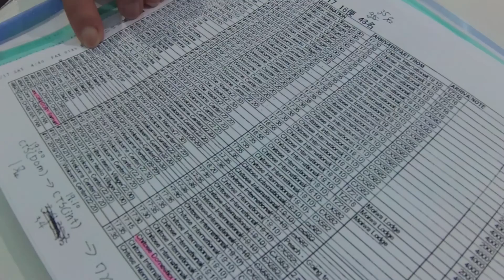ENTER JAPAN | GOING TO NISEKO Pt 3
- 2017